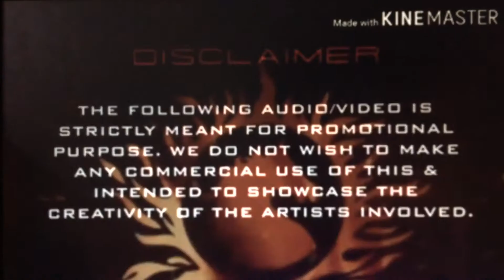Saahore baahubali video song